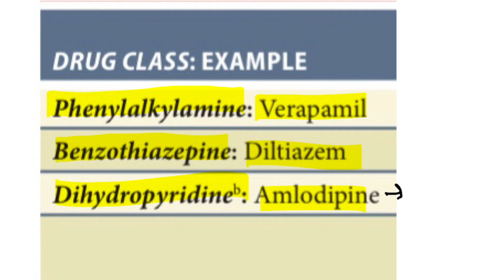Calcium channel blockers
Musician: @iksonmusic